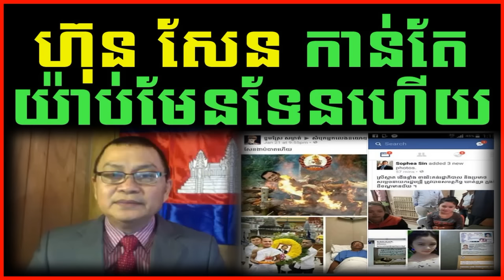Cambodia Hot News: WKR World Khmer Radio Night Saturday 03/04/2017